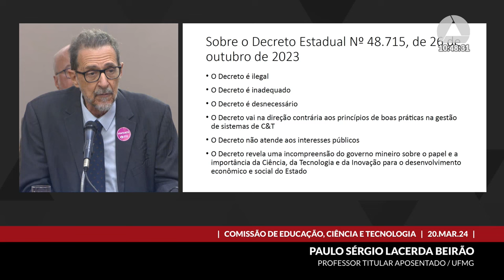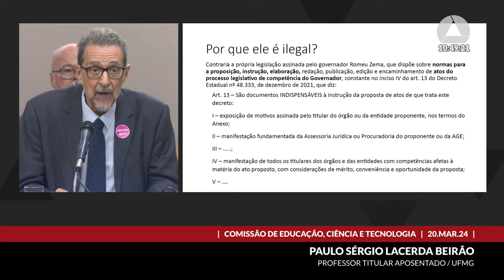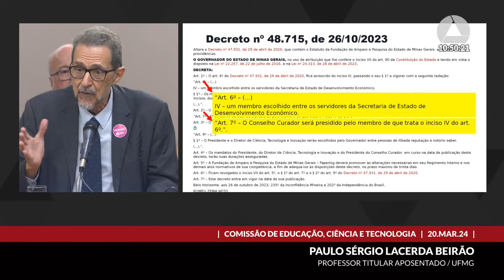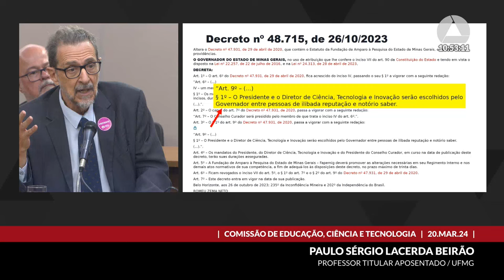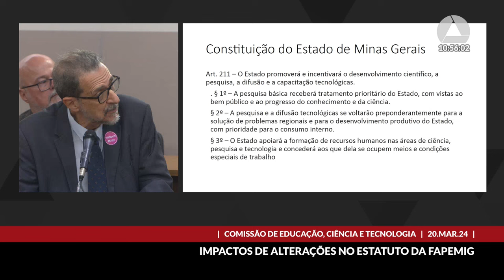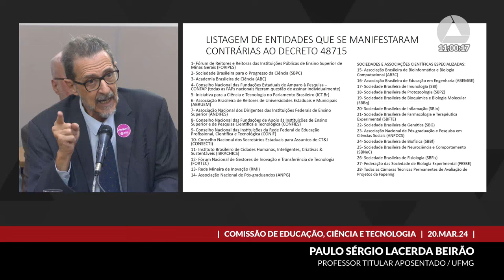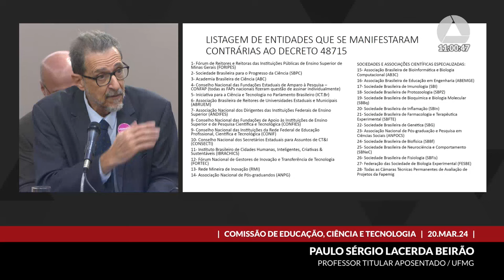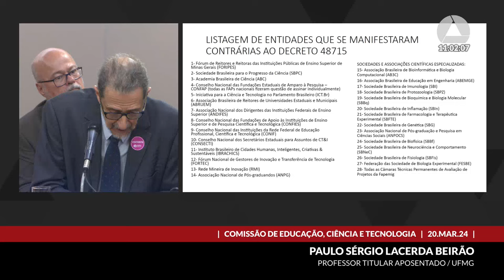20/03/2024 09:30 - Comissão de Educação, Ciência e Tecnologia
Finalidade da audiência: Debater os impactos do Decreto nº  48.715, de 26 de outubro de 2023, que promoveu alterações no Estatuto da Fundação de Amparo à Pesquisa do Estado de Minas Gerais – Fapemig.